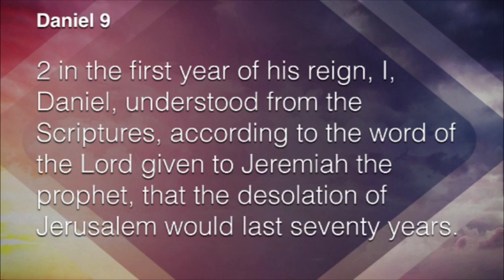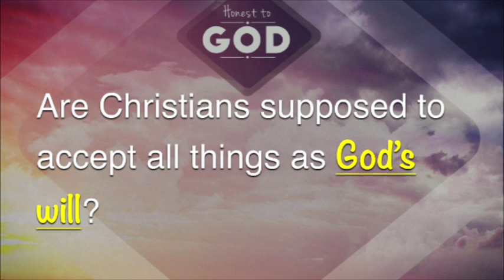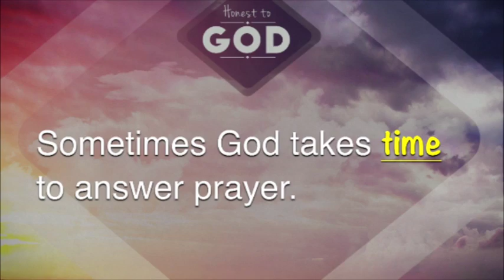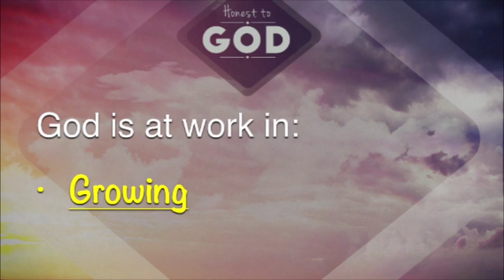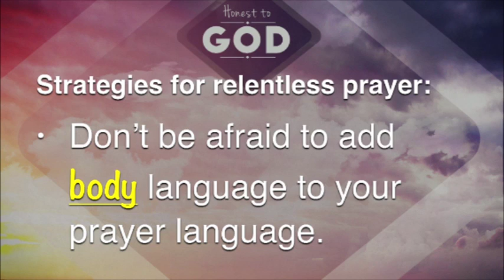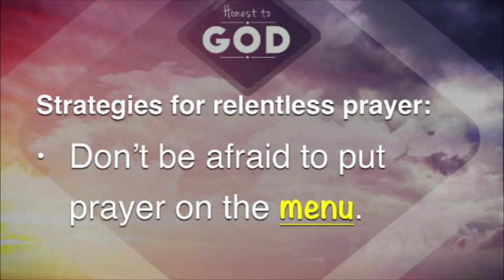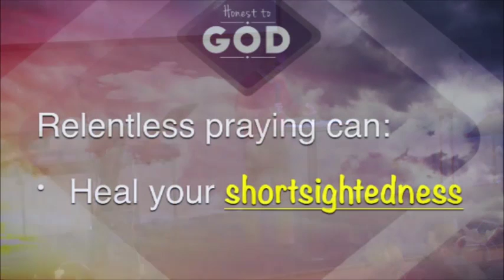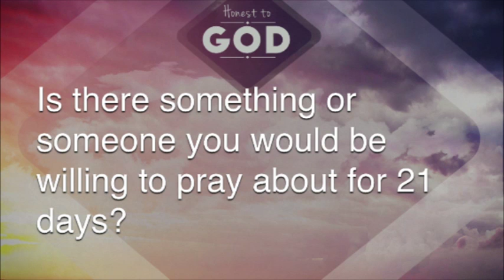Honest To God Part 3 - Relentless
Honest To God Part 3